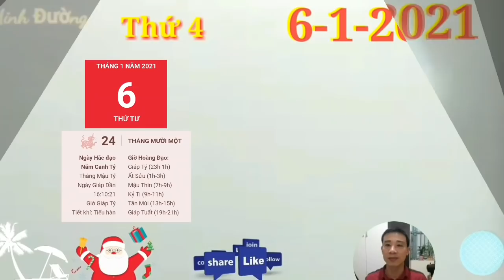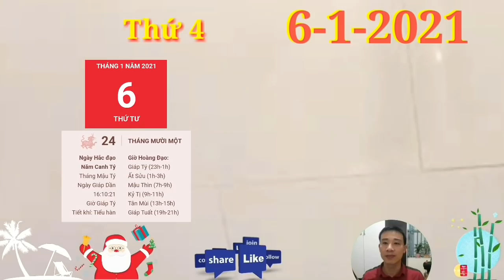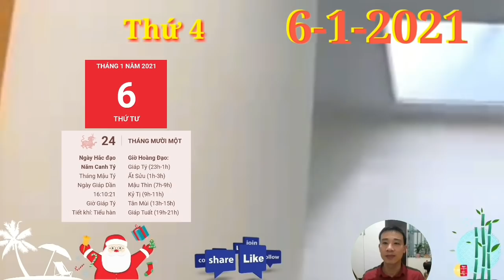☯ Tử Vi Ngày 6/1 BẤT NGỜ Con Giáp THẦN TÀI ĐỘ MÊNH, SỐ HƯỞNG, PHÁT TÀI, PHÁT LỘC, GIÀU TO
☯ Tử Vi Ngày 6/1 BẤT NGỜ Con Giáp THẦN TÀI ĐỘ MÊNH, SỐ HƯỞNG, PHÁT LỘC LỚN, GIÀU TO

1. Tử vi tuổi Tý, THỨ 4 ngày 6/1/2021 cực chuẩn
Thủy dưỡng sinh cho Mộc là dấu hiệu tốt cho thấy sức khỏe của bản mệnh đang có cải thiện rõ rệt hơn. Nếu muốn đạt được những điều mình muốn, điều đầu tiên bạn cần chuẩn bị là một thể chất thật sự khỏe mạnh. Vì thế đừng bao giờ chủ quan với sức khỏe của mình. BẤT NGỜ Con Giáp THẦN TÀI ĐỘ MÊNH, SỐ HƯỞNG, PHÁT LỘC LỚN, GIÀU TO.
2. Tử vi tuổi Sửu, THỨ 4 ngày 6/1/2021 cực chuẩn
Chính Ấn xuất hiện trong tử vi thứ 5 của người tuổi Sửu cho thấy đây là lúc bạn cần phát huy hết năng lực cá nhân của mình để phát triển sự nghiệp. Không phải lúc nào cơ hội cũng sẵn có nên đừng chần chừ thêm nữa.
BẤT NGỜ Con Giáp THẦN TÀI ĐỘ MÊNH, SỐ HƯỞNG, PHÁT LỘC LỚN, GIÀU TO.
3. Tử vi tuổi Dần, THỨ 4 ngày 6/1/2021 cực chuẩn
Cơ hội đến thuận lợi như vậy cũng kèm theo không ít rủi ro tiềm ẩn. Bản mệnh tốt nhất phải luôn giữ cho đầu óc tỉnh táo, đừng vội quyết định điều gì khi chưa nắm chắc kết quả, nhất là các lĩnh vực đầu tư tiền bạc. BẤT NGỜ Con Giáp THẦN TÀI ĐỘ MÊNH, SỐ HƯỞNG, PHÁT LỘC LỚN, GIÀU TO
4. Tử vi tuổi Mão, THỨ 4 ngày 6/1/2021 mới nhất
Chính Tài nhập cục, người tuổi này vẫn có nguồn thu nhập ổn định từ công việc chính. Nhưng nếu muốn tài chính dư dả hơn, bạn nên có kế hoạch chi tiêu cụ thể hoặc nghĩ đến việc kinh doanh nho nhỏ.
5. Tử vi tuổi Thìn, THỨ 4 ngày 6/1/2021 cực chuẩn
Thiên Ấn nên có thể phải đối mặt với không ít rắc rối về các mối quan hệ trong công việc của mình. Thái độ thờ ơ với công việc chung chính là điều mọi người không hài lòng về con giáp này.  BẤT NGỜ Con Giáp THẦN TÀI ĐỘ MÊNH, SỐ HƯỞNG, PHÁT TÀI, PHÁT LỘC, GIÀU TO
6. Tử vi tuổi Tị, THỨ 4 ngày 6/1/2021 cực chuẩn
Mộc sinh Hỏa cho thấy bản mệnh rất may mắn vì dù ngoài kia có bao nhiêu sóng gió thì đằng sau lưng bạn vẫn luôn có một người sẵn sàng ủng hộ, luôn tin tưởng và quan tâm đến bạn vô điều kiện.
7. Tử vi tuổi Ngọ, THỨ 4 ngày 6/1/2021 cực chuẩn
Tam Hợp phù trợ, người tuổi Ngọ sẽ đón nhận tin mừng cả về công việc lẫn chuyện tình cảm của mình. Hôm nay quả là một ngày thích hợp để bạn tiến hành các kế hoạch kí kết hợp đồng sẽ đem lại kết quả tốt đẹp. BẤT NGỜ Con Giáp THẦN TÀI ĐỘ MÊNH, SỐ HƯỞNG, PHÁT LỘC LỚN, GIÀU TO
8. Tử vi tuổi Mùi, THỨ 4 ngày 6/1/2021 mới nhất
Chính Ấn đang tạo ra rất nhiều bước đà thuận lợi để tuổi Mùi có thể bứt phá và vươn tới thành công. Bạn không nên bỏ lỡ cơ hội này chỉ vì cứ mãi lo lắng về những chuyện chưa xảy ra.  BẤT NGỜ Con Giáp THẦN TÀI ĐỘ MÊNH, SỐ HƯỞNG, PHÁT TÀI, PHÁT LỘC, GIÀU TO
9. Tử vi tuổi Thân, THỨ 4 ngày 6/1/2021 cực chuẩn
Bạn có xu hướng bỏ ngoài tai những lời người khác nói, chỉ muốn làm theo ý mình. Chính vì thế bạn dễ gây mất lòng đồng nghiệp, cấp trên cũng không thật sự hài lòng với biểu hiện này của bạn.
10.  Tử vi tuổi Dậu, THỨ 4 ngày 6/1/2021 cực chuẩn
Kiếp Tài xuất hiện trong tử vi của người tuổi Dậu là điềm báo bản mệnh có thể gặp họa mất tiền hoặc hao tài tốn của do sự chủ quan của mình.
11.  Tử vi tuổi Tuất, THỨ 4 ngày 6/1/2021 cực chuẩn
Dần Tuất Bán Hợp tạo ra cho người tuổi Tuất cơ hội có thể bày tỏ tình cảm của mình. Song dường như bạn đang gặp một vài khó khăn để có thể thẳng thắn đối diện với người ấy. Đừng quá lo lắng, hãy cứ giao mọi chuyện cho trái tim.
12.  Tử vi tuổi Hợi, THỨ 4 ngày 6/1/2021 cực chuẩn
Thực Thần phù trợ giúp cho bản mệnh có lộc làm ăn trong hôm nay. Đặc biệt là những người làm về kinh doanh hay nghề tự do sẽ tìm được những mối làm ăn hứa hẹn cũng như những đối tác tiềm năng. BẤT NGỜ Con Giáp THẦN TÀI ĐỘ MÊNH, SỐ HƯỞNG, PHÁT LỘC LỚN, GIÀU TO.